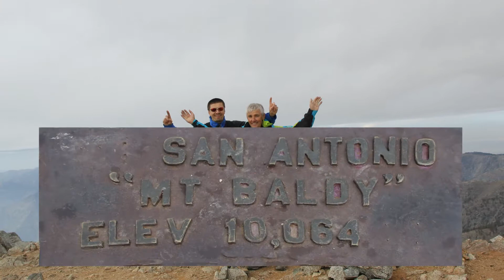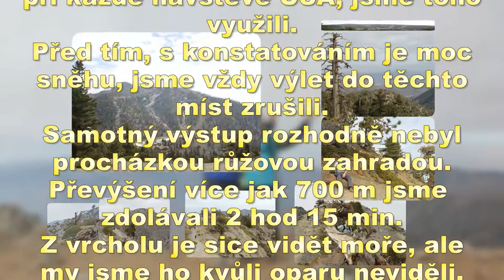14 01 26 Výstup na Mt Baldy